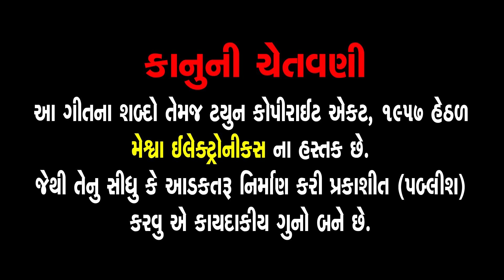Chetan Hara Cheti Ne Chaljo Javu Chhe Nirvani | Niranjan Pandya | Gujarati Desi Bhajan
Presenting : Chetan Hara Cheti Ne Chaljo Javu Chhe Nirvani | Niranjan Pandya | Gujarati Desi Bhajan |

Album : Niranjan Pandya  Vol 6
Audio Song : Chetan Hara Cheti Ne Chaljo Javu Chhe Nirvani
Singer : Niranjan Pandya
Lyrics : Raja Amarsang
Genre : Gujarati Prachin Bhajan
Label :  MeshwaElectronics